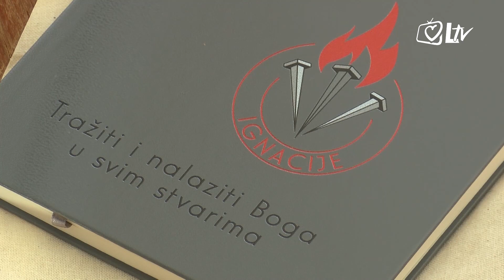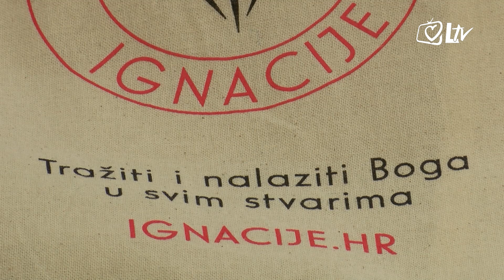Pregled dana 14.10.2020.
Emisija 'Izdvojeno' pet dana u tjednu donosi aktualne teme iz života Crkve, priča neispričane priče o ljudima, zajednicama i brojnim drugim primjerima koji potiču na dobro i u čovjeku bude nadu. Urednici emisije su: Davor Trbušić, Darko Pavičić, Tanja Maleš, Mirta Marinić i Josip Bartulić.